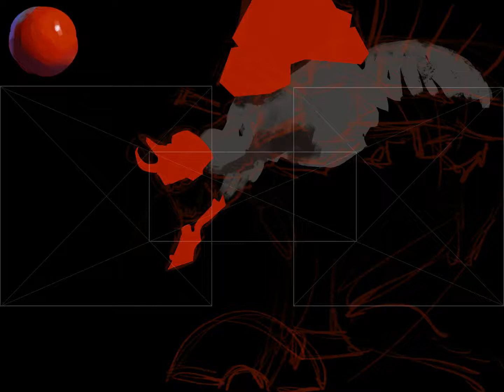How to paint Eva Evangelion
Eva02 procreate digital painting